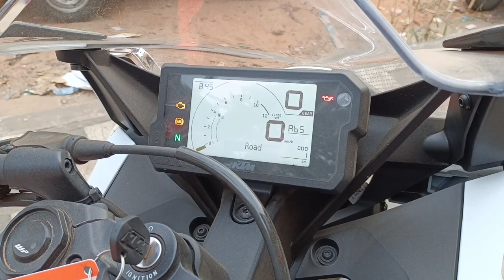KTM RC 125 - Review 2022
KTM RC 125 BS6 Price:

The KTM RC 125 is the most affordable faired motorcycle in KTM India’s lineup. The company has priced the RC 125 BS6 at Rs 1,80,538 (ex-showroom Delhi). The new offering is available in a single shade of orange and white livery.

KTM RC 125 BS6 Features:

The KTM RC 125 is quite feature-packed for a 125cc motorcycle. It shares its bodywork with the larger KTM RC 200 and RC 390 and looks quite sporty. Features include twin projector headlights, LED tail lights and LED turn indicators. Its digital instrument console gets a shift light and includes a speedometer, tachometer, gear position indicator, fuel-gauge, temperature gauge, trip meters and a digital side stand warning display.

KTM RC 125 BS6 Engine:

The KTM RC 125 features the most advanced 125cc motor in India. It features liquid-cooling, a 4-valve head and fuel-injection. The new BS6-compliant motor develops the same 14.5PS at 9250rpm and 12Nm at 8000rpm. It comes with a 6-speed gearbox.

KTM RC 125 BS6 Suspension & Brakes:

Like the motor, the KTM RC 125’s underpinnings are quite premium. The BS6-compliant motorcycle gets a lightweight trellis frame and WP suspension components consisting of 43mm upside-down forks and monoshock. For braking, the RC 125 BS6 gets ByBre components that include a 300mm front disc with a radial calliper and a 230mm rear disc with dual-channel ABS. It gets 110/70 R17 front and 150/70 R17 rear MRF Revz radial tyres. The KTM RC 125 BS6 continues to have the same sporty riding position and 820mm seat height.

KTM RC 125 BS6 Rivals:

The KTM RC 125 BS6’s primary rival is the Yamaha R15 V3. However, the price hike due to BS6 updates has meant that it now has to compete with the Bajaj Dominar 250, Jawa Forty-Two and the Royal Enfield Classic 350 too. For the price of the KTM RC 125, you could also get the Bajaj Dominar 250.